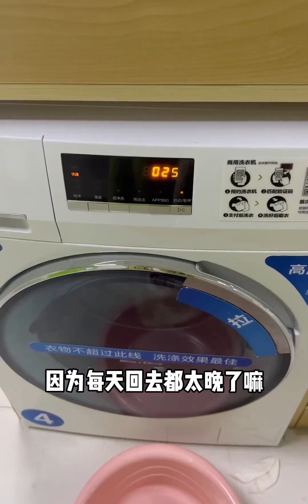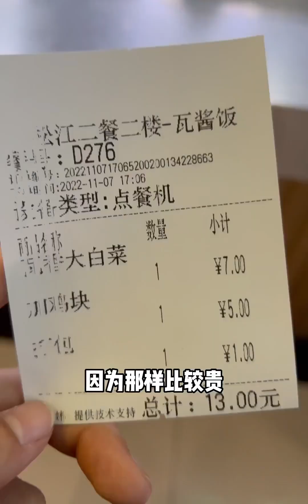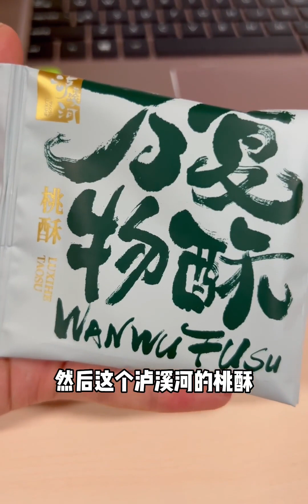在校女大学生不减肥一天吃什么｜不要吝啬对别人的夸奖！说不定能让人开心一整天呢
热气腾腾的一日三餐,美食,必剪创作,生活记录,学生党,大学生,随手拍挑战赛